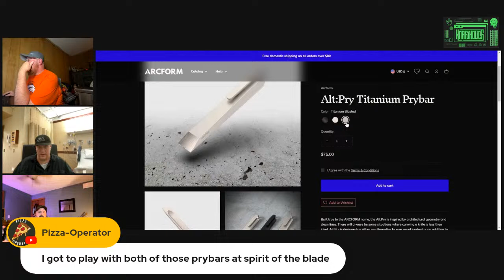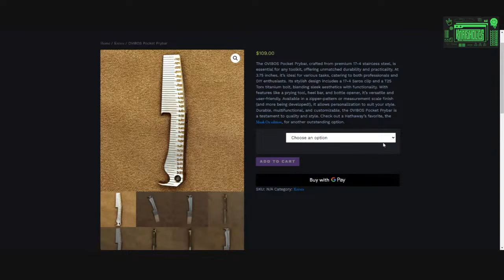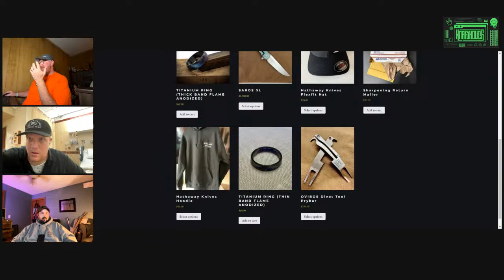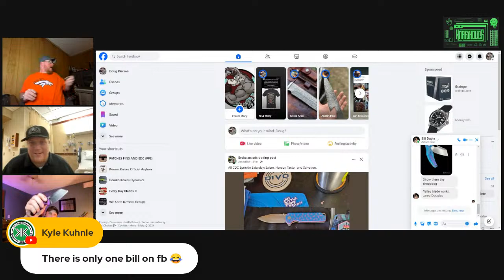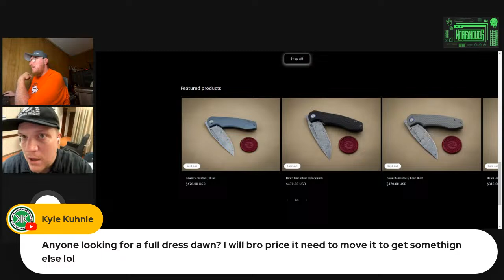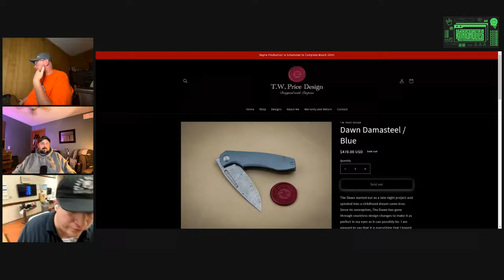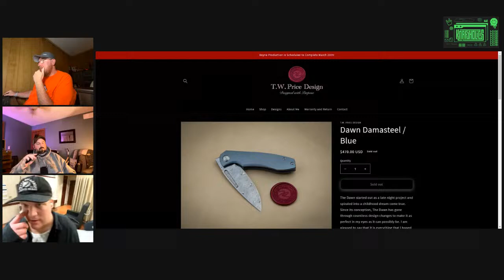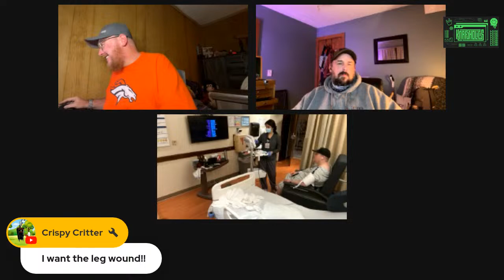KNAF"O"HALCS #18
Ready to talk knives and support BAKPAKB in is time of need.